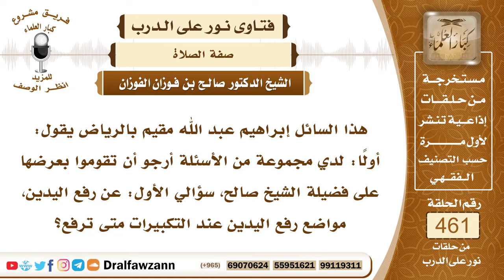6518- مواضع رفع اليدين عند التكبير في الصلاة - الشيخ صالح الفوزان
"6518- هذا السائل إبراهيم عبد الله مقيم بالرياض يقول: أولًا: لدي مجموعة من الأسئلة أرجو أن تقوموا بعرضها على فضيلة الشيخ صالح، سؤالي الأول: عن رفع اليدين، مواضع رفع اليدين عند التكبيرات متى ترفع؟
الجواب: الجواب: بسم الله الرحمن الرحيم.الحمد لله ربِّ العالمين، وصلى الله وسلم على نبيِّنا محمد وعلى آله وأصحابه أجمعين!
أمَّا بعد:
فإن رفع اليدين عند التكبير في الصلاة سُنَّة مؤكدة وذلك في أربعة مواضع:
الموضع الأول: عند تكبيرة الإحرام.
والموضع الثاني: عند الركوع.
والموضع الثالث: إذا قام من الركوع.
والموضع الرابع: إذا قام من التشهد الأول.
وهذا الأخير فيه خلاف.
 أما المواضع الثلاثة الأولى فإن رفع اليدين فيها متأكد؛ لثبوت الأحاديث فيه عن النبي ﷺ كحديث ابن عمر وغيره.

السيرة الذاتية:
للاشتراك في قناة الشيخ صالح الفوزان

14_ الشيخ محمد أمين الشنقيطي
يتيوب

15_سماحة المفتي عبد العزيز آل الشيخ
 يوتيوب

رئيس الفريق
لمشروع كبار العلماء